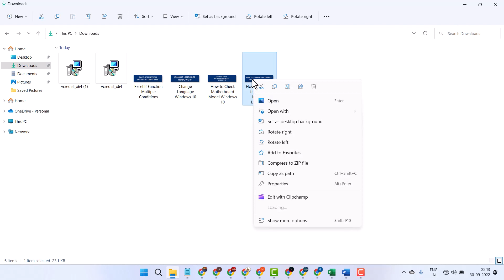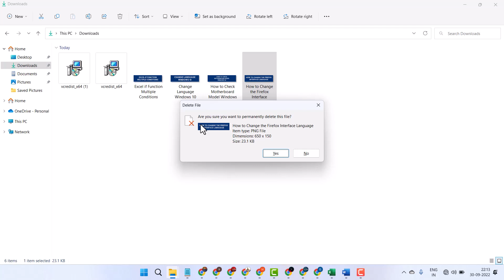how to delete an image in windows 11